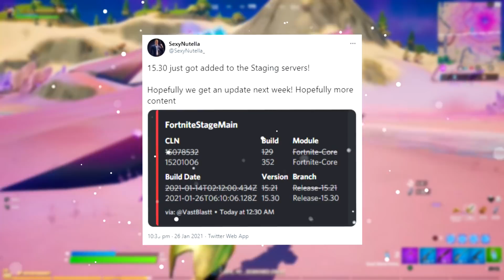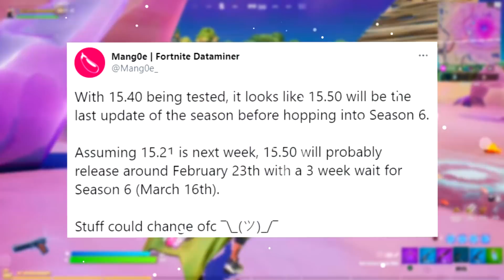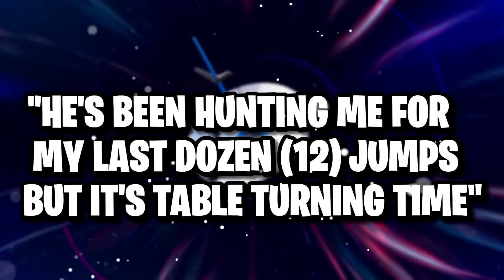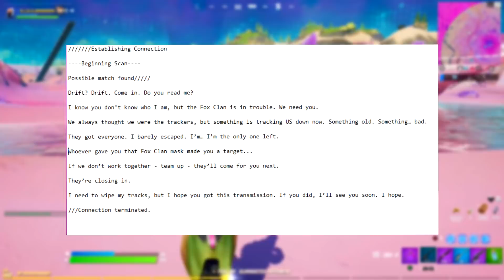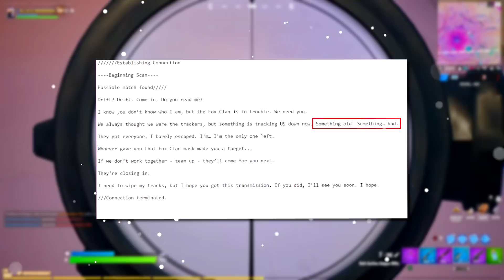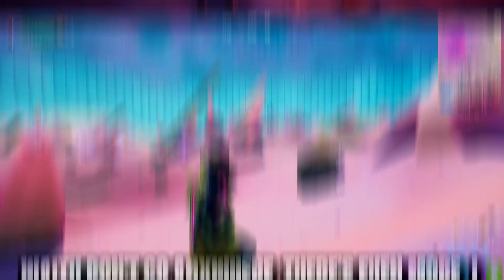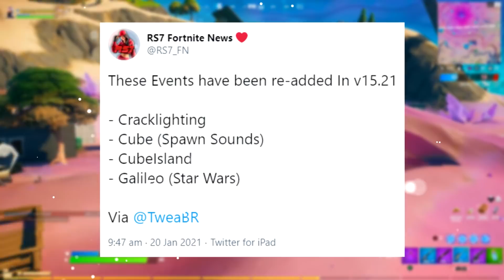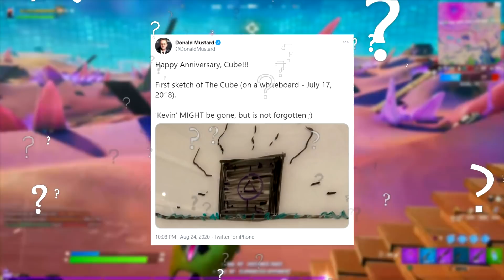Fortnite Season 6 Trailer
Today's Fortnite 60Fps Gameplay Video covers the New Fortnite Updates before Season 6 Chapter 2, the Fortnite Season 5 Live Event, Fortnite Season 6 Trailer, February Crew Pack, Vi skin, the Fortnite Fox Clan & Fortnite Storyline for Chapter 2 - Season 5 by discussing upcoming Live Event Developments! Make sure to watch this full video for Fortnite: Battle Royale for the PS4, PS5 Xbox One, Xbox Series X PC, Nintendo Switch & Mobile Devices [IOS + Android] in 2021.

★Support-A-Creator Code: FriendlyMachine★

Timestamps:
00:00 - Video Topics & Gifting
02:07 - New Fortnite Updates, Leaks & Content
03:52 - Fortnite Storyline & Fox Clan February Crew pack
09:00 - Fortnite Kevin The Cube Returns
11:12 - Fortnite Chapter 2 - Season 6 Trailer